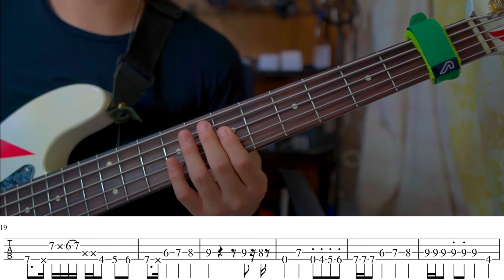【乃木英梨乃xTENDREsessions前半】TENDRE bass cover(TAB譜付)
参考動画↓

■Ultra Test Drive Sessions Vol.2（前編） |  弓木英梨乃 × TENDRE

TENDREさんパートの00:30秒から指弾き部分です。

次回はスラップパートにチャレンジします♪